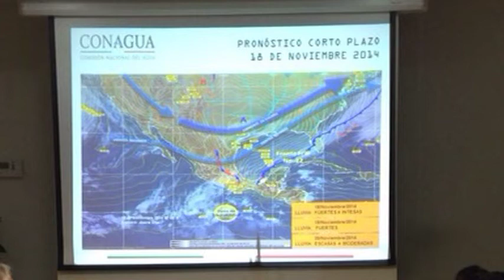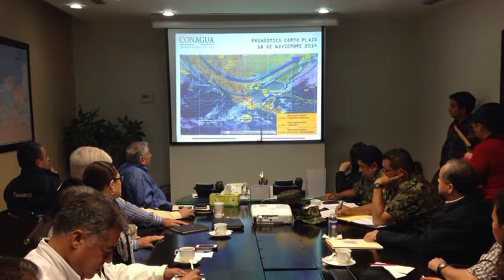Atento Núñez a problemas provocados por lluvias, convoca a reunión de protección civil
Atento Núñez Jiménez a problemas provocados por lluvias, convoca a reunión de protección civil.

Villahermosa, Tabasco, a 18 de noviembre del 2014.

El gobernador Arturo Núñez Jiménez convocó al Consejo Estatal de Protección Civil a una reunión con carácter de urgente, para analizar las condiciones que prevalecen en territorio tabasqueño, debido a las intensas lluvias que ha dejado a su paso el frente frío número 12, y reforzar las medidas de seguridad para salvaguardar la integridad física y patrimonial de la población.

La reunión de evaluación se lleva a cabo desde el mediodía de este martes en la Quinta Grijalva, aunque desde temprana hora el mandatario estatal se ha mantenido atento de los reportes sobre las afectaciones que han provocado las fuertes precipitaciones en diversos puntos del estado y de manera particular en la ciudad de Villahermosa.

Así como de las labores que las autoridades estatales y municipales han realizado para atender a la ciudadanía. En este marco, se revisan los operativos adoptados, y en el caso del municipio de Centro, el funcionamiento del sistema de drenaje y cárcamos.

Asimismo, los representantes de la Conagua, Protección Civil del Estado, del Ejército Mexicano y la C F E, rinden un informe de las acciones implementadas.

De acuerdo con el Consejo Estatal de Protección Civil, este martes y el miércoles 19, se mantendrá el pronóstico de lluvias intensas.

En el encuentro participan los secretarios de Gobierno, César Raúl Ojeda Zubieta; Seguridad Pública, Audomaro Martínez Zapata; Administración, Amet Ramos Troconis; de Ordenamiento Territorial y Obras Públicas, Manuel Ordoñez Galán, y de Comunicaciones y Transportes, José Antonio de la Vega Asmitia.

Así como los titulares de la Ceas, Alejandro de la Fuente Godínez; de Protección Civil, César Francisco Burelo Burelo; de Asuntos Jurídicos, Juan José Peralta Fócil y de Comunicación Social y Relaciones Públicas, Dolores Gutiérrez Zurita.

De igual forma, asisten el presidente municipal de Centro, Humberto de los Santos Bertruy; la Delegada de la Secretaría de Gobernación, Liliana Díaz Figueroa y los comandantes de la 30 Zona Militar y de la quinta Zona Naval.